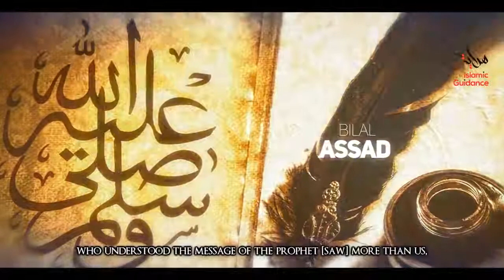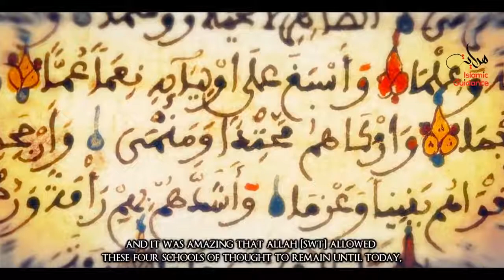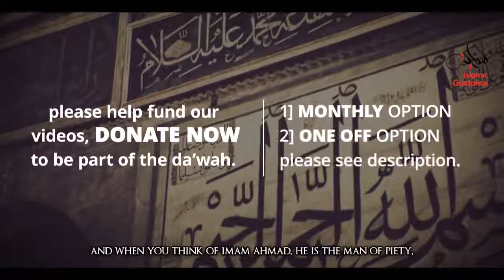The Four Imams Introduction